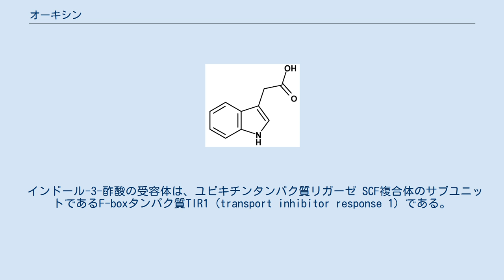オーキシン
オーキシンの1種である3-インドール酢酸の構造式 オーキシン（英: auxin）とは、主に植物の成長（伸長成長）を促す作用を持つ植物ホルモンの一群。
天然に存在するオーキシンとしてはインドール-3-酢酸（IAA）が最も豊富に存在しており、他にもインドール-3-酪酸（IBA）(en)はトウモロコシなどに含まれている。
合成オーキシンとして、ナフタレン酢酸、ナフトキシ酢酸、フェニル酢酸、2,4-ジクロロフェノキシ酢酸（2,4-D）、2,4,5-トリクロロフェノキシ酢酸（2,4,5-T）などがある。
 同じく植物の成長を促進する植物ホルモンにジベレリンがあるが、オーキシンとは働き方が異なるため、ジベレリンに分類される物質はオーキシンに含まれない。
 屈光性の研究の際、茎の成長を促進する物質の存在がウェント (Frits Warmolt Went) によって示唆され、ケーグルらによって構造がインドール-3-酢酸であると決定された。
最初に発見された植物ホルモンである。
 オーキシンは主に茎の先端部（頂芽）で作られる。
その後植物全体に伝わっていくのだが、その際に特徴的なふるまいを見せる。
 まず第一に、オーキシンは、ほとんど茎に対して垂直方向、つまり基部方向（根の方向）にしか移動しない。
これは重力の影響によるものではなく、たとえ茎（植物）が横たわっていても変わらず基部に向かって移動する。
これを極性移動という（茎に対して水平方向にはこのような性質はほぼないと考えられている）。
このようなオーキシンの方向性を持った移動は、細胞膜に存在するオーキシン取り込み輸送体と排出輸送体の細胞内局在によって決定されると考えられている。
オーキシン排出輸送体としてはPINタンパク質などが知られている。
 第二に、オーキシンは光を避けるように移動する。
 これらの性質により、植物の屈光性、屈地性、屈触性が説明できると考えられている。
 植物が光に向かって屈曲する性質を「正の屈光性」という。
光屈性ともいうことがある。
 オーキシンは光を避けるように移動するため、茎に光が当たったとき、茎の内部のオーキシン濃度に偏りができる。
具体的には、茎の光に当たっている側の濃度が低く、光に当たっていない側の濃度が高くなる。
そのため、光に当たっていない側でのオーキシン濃度が茎の最適濃度に近づき、より成長するようになる。
結果的に、その成長の差によって、茎が光の方向へ屈曲する。
 オーキシンが光を避けるように移動する原因には、光によって活性が変化するとあるタンパク質がかかわっているとされる。
 植物を水平に置いたとき、根が地面に向かって屈曲する性質を「正の屈地性」という。
重力屈性ということもある。
 オーキシンは、茎や根に対して水平方向には重力に従って移動するため、植物が水平に置かれたとき、根の内部のオーキシン濃度に偏りができる。
具体的には、根の上側の濃度が低く、下側の濃度が高くなる。
そのため、下側のオーキシン濃度が根の最適濃度を超え、成長が抑制されるようになる。
結果的に、その成長の差によって、根が地面の方向へ屈曲する。
 オーキシンの水平移動が重力に従う原因は、重力を感知し、その方向へオーキシンを移動させるようななんらかの機構が働いているようである（現在有力な説では、重力を感知する特殊な細胞（平衡細胞）が関係しているとのことである）。
 植物のつるがものに巻きつく性質は、つるが何かに触れたときにその方向へ屈曲しようとするからである。
これを「正の屈触性」という。
接触屈性ということもある。
 屈触性の機構は屈光性や屈地性ほど明らかになっていないが、オーキシンがかかわっているのは確かなようである。
 オーキシンが持つ性質は植物の栽培などで有利に働くため、植物ホルモンの中でも使用されることが多い。
上の「生理作用」の項に挙げた性質は、ほとんどがそのまま農業や園芸などに応用できる。
このとき、インドール酢酸のような天然オーキシンを抽出して用いるのは手間がかかるため、ナフタレン酢酸などの合成オーキシンを用いることが多い。
 植物の組織培養において、サイトカイニンと共にカルスの形成・分化に用いられる。
しかし、この仕組みについては、オーキシンがどのように働くかわかっていない（サイトカイニンについてはある程度わかってきている）。
 人工的に合成された2,4-Dや2,4,5-Tは除草剤として使われていた。
これらの物質は、植物の異常成長を引き起こし、枯死に至らしめる。
ベトナム戦争の折には枯...